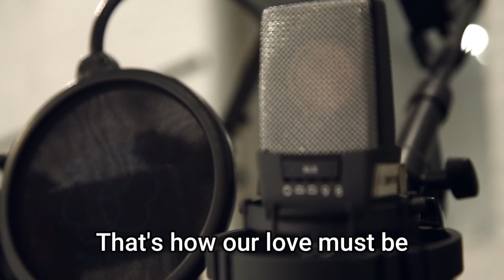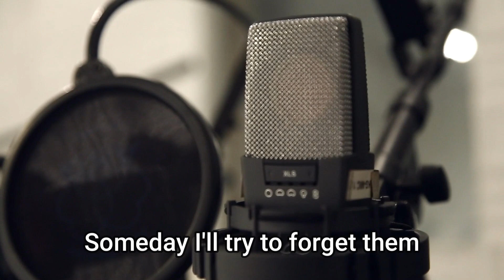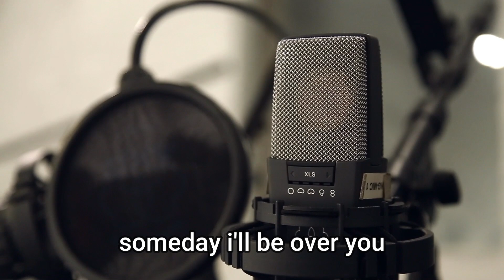Karaoke I'll Be Over You - Toto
I'll Be Over You - Toto (Official Music Video)